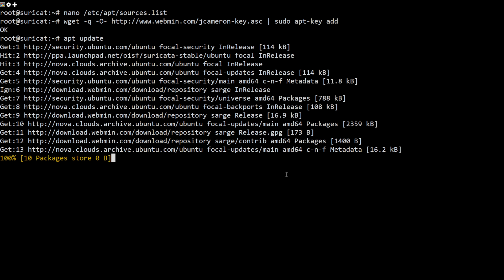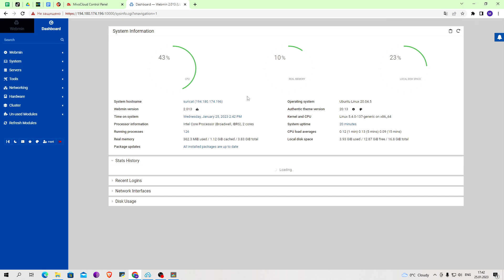How To Install Webmin on Ubuntu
Webmin is a modern web control panel that allows you to administer your Linux server through a browser-based interface. With Webmin, you can manage user accounts, configure DNS settings, and change settings for common packages on the fly.

In this tutorial, you’ll install and configure Webmin on your server

Commands used
sudo nano /etc/apt/sources.list
wget -q -O | sudo apt-key add
sudo apt update
sudo apt install webmin